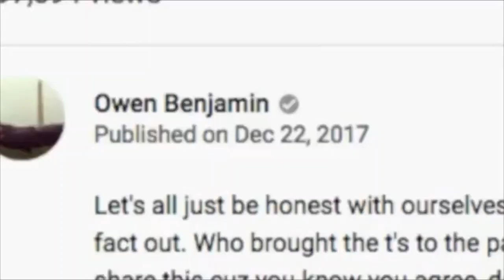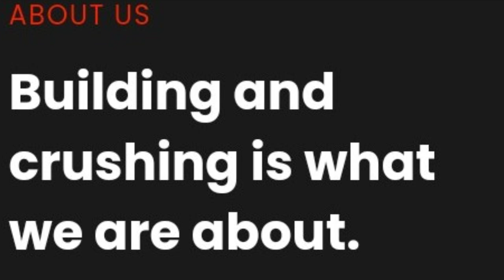Owen Benjamin VS Dave Chappelle 2: Comparison Kevin Brennan: The Interview Kanye Ye Talks About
Due to the controversy about Dave joke sealing, I decided to post the side by side comparison Owen was talking about as part of this video. It can be found 5m:30s seconds in.

💲 Tip Jar for the clip maker

💲 Tip Jar for Kevin Brennan
       Paypalme: @MLCPodcast